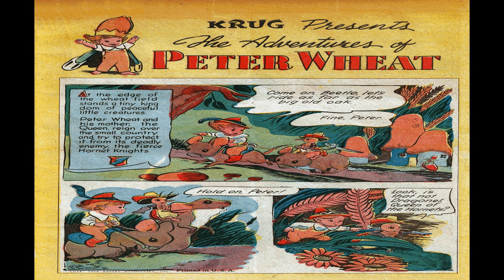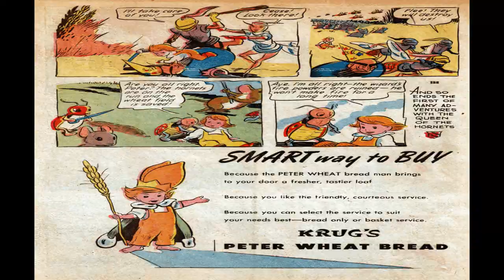The Adventures of Peter Wheat No 1 Comix Book Movie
Title | The Adventures of Peter Wheat No 1 | Publisher: Peter Wheat Bread and Bakers Associates | Date: April 1948 | Lang: English

Price: 0.00 FREE | Pages: 15.5

Notes Story begins on front cover. Can be identified as first issue by original logo and text on last page: "And so ends the first of many adventures with the Queen of the Hornets"

 Comic Contents:
Queen of the Hornets
Synopsis Peter Wheat encounters Dragonel and is captured by the Hornets. Beetle rescues Peter and they rally the villagers to drive off the Hornet Knights.
Featuring The Adventures of Peter Wheat
Credits Script: Walt Kelly | Pencils: Walt Kelly | Inks: Walt Kelly
Content Genre: Fantasy | Characters: Peter Wheat; Beetle; Dragonel; Grand Wizard

Advertisement Smart way to buy
Synopsis Peter Wheat bakery ad.
Featuring Peter Wheat Bread
Credits Pencils: Walt Kelly | Inks: Walt Kelly
Content Characters: Peter Wheat

  Select YouTube
  Search gharold

The Adventures of Peter Wheat No 1 Comix Book Movie is presented in full screen, 1920 X 1080 HD (1080P) quality video, without music, narration, sound, animation, pans or zooms, enabling every comix panel, of the story, to be read and enjoyed, on or off-line, at any time, and in any place you can access it.

The Adventures of Peter Wheat No 1 Comix Book Movie is part of the golden age comixs' Youth; Humor genre. The Golden Age refers to the first cycle of superhero comixs which existed between 1938 and 1950. This was the period in which the concept of the superhero was born.